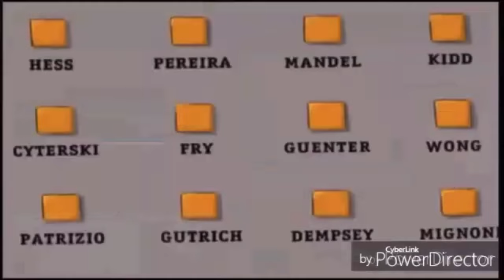Cartoon Scream #14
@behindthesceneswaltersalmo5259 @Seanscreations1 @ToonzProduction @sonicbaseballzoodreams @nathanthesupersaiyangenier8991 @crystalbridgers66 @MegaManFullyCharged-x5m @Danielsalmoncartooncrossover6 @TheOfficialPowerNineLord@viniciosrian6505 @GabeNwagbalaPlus